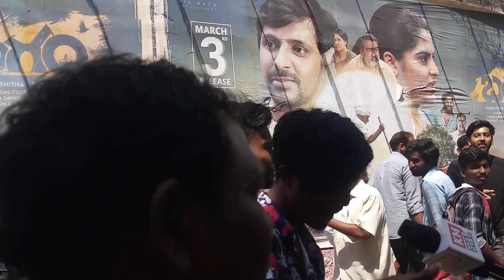dasara movie సంబరాలు సుదర్శన్ 35mm @chiru news world